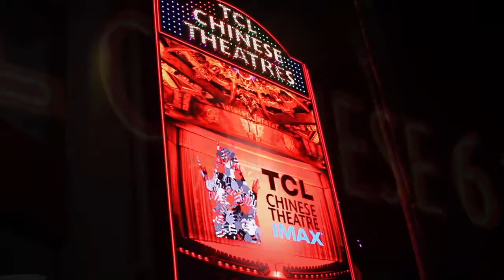Discovering SEAHORSES PREMIERE & MAKING OF MINI DOC Indie Film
Here is a documentary about the making of the feature film SEAHORSES written and directed by Jason Kartalian.  This Documentary features footage from the Dances With Films World Premiere and Q&A at the TCL Chinese Theatre in Hollywood, CA.  This Doc was edited by Sean Cain.